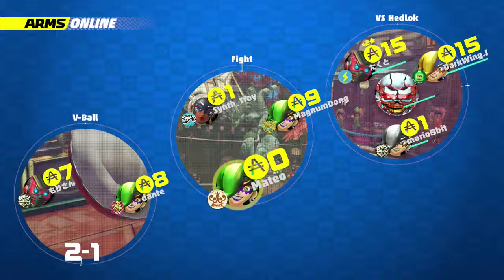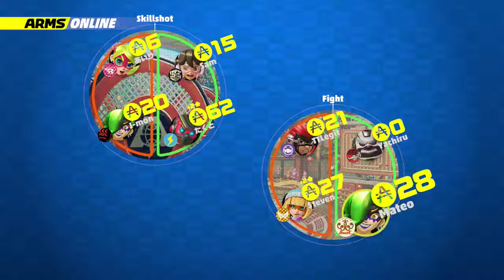ARMS - Dr. Coyle